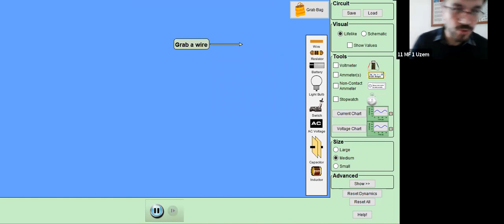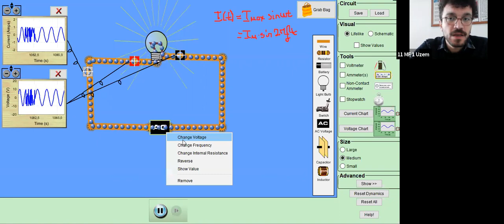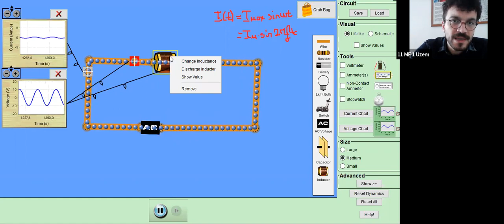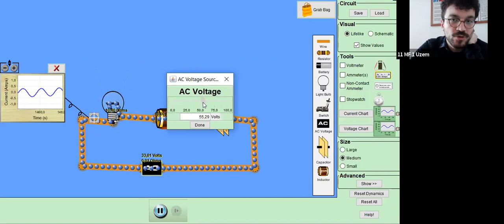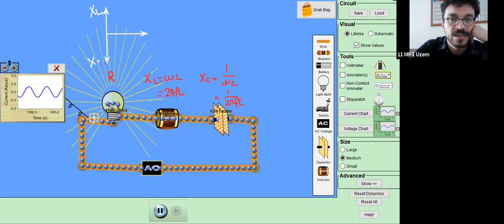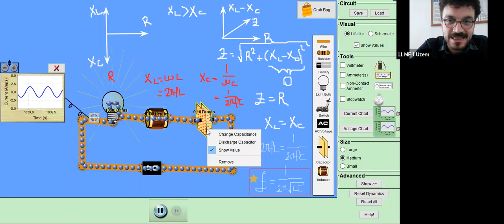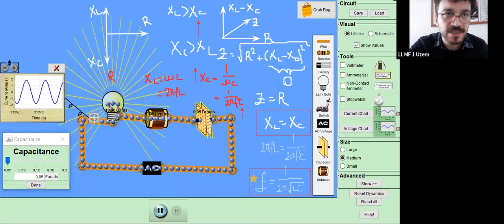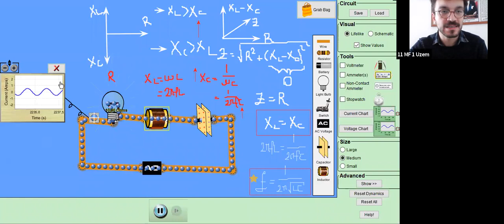YKS Fizik - AC Akım Simülasyon Destekli Anlatım